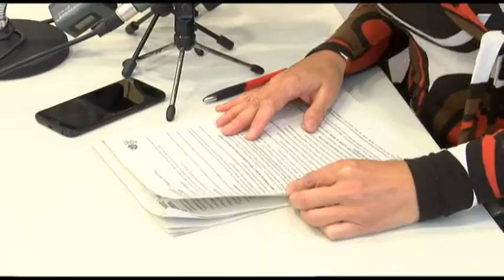210319 LOS ´HUERTOS DE PACO´, COMO LOS DE LA ASOMADILLA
210319 LOS ´HUERTOS DE PACO´, COMO LOS DE LA ASOMADILLA